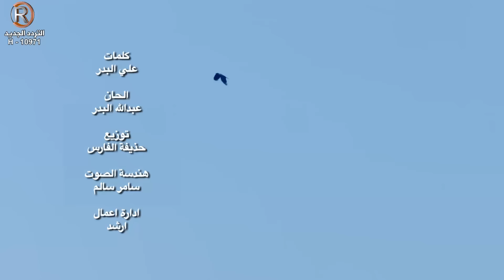سيف المدلل - خلصوني / Video Clip